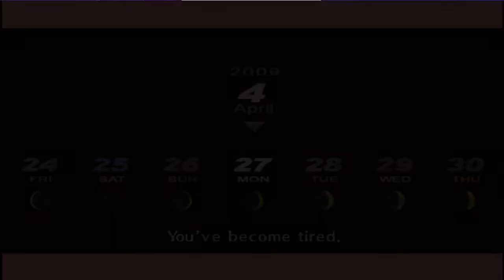Persona 3 Portable part 9: Pepsi Koola the master of ZIO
Junpei gets a new shirt, Yukari dies and Pepsi rides the lighting!